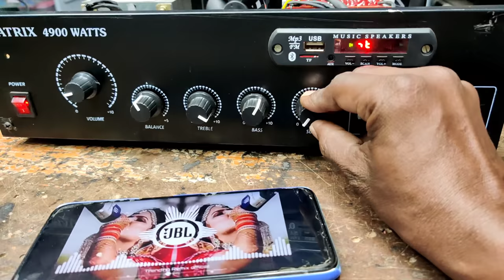Capital 12 Inch PEAK 1200w /300W RMS subwoofer Bass Test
Capital FX-300/1200
This 12 inch subwoofer available here

speaker box,subwoofer box, tower box good quality here,

Thanks & Regards,
Bose.C